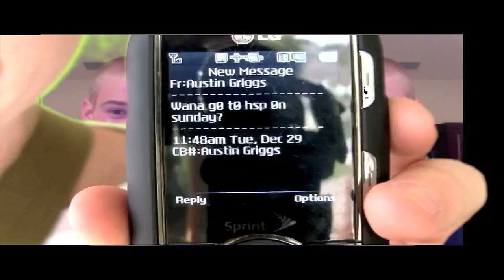Airsoft Beginner Series #2 how to use a Stubby Killer or any CQB gun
a comedic lesson on how to use a G&P stubby killer or anything like it.
DON'T TAKE SERIOUSLY except the over customizing part